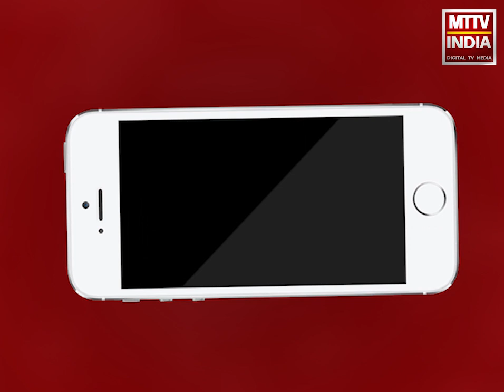AJMER NEWS | DAV के छात्रों ने पुलवामा शहीदों को किया नमन | MTTV INDIA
DAV के छात्रों ने पुलवामा शहीदों को किया नमन,पुलवामा के शहीद जवानों को दी श्रद्धांजलि,छात्रों ने पुलवामा में शहीद हुए जवानों को किया याद